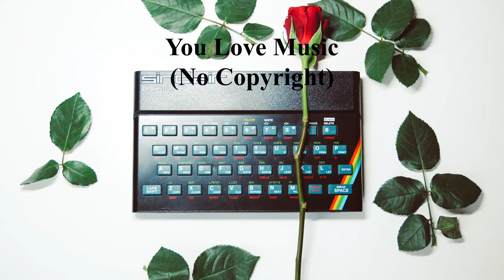Niwel - Takayama Eneko Artola Remix - You Love Music (No Copyright Music)